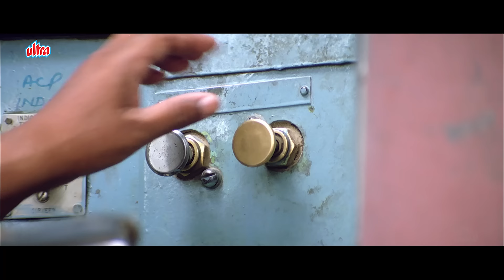Jaal The Trap Climax Scene - Sunny Deol - Tabu - Reema Sen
Film: Jaal: The Trap